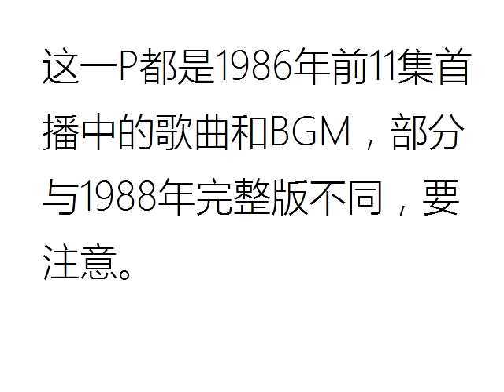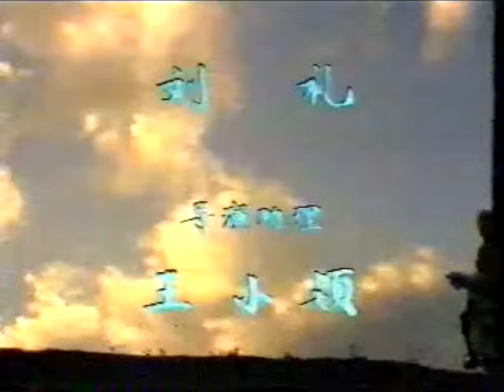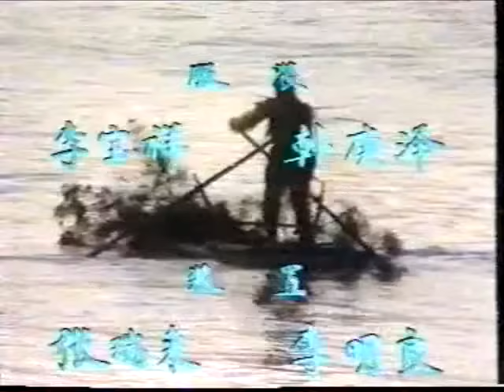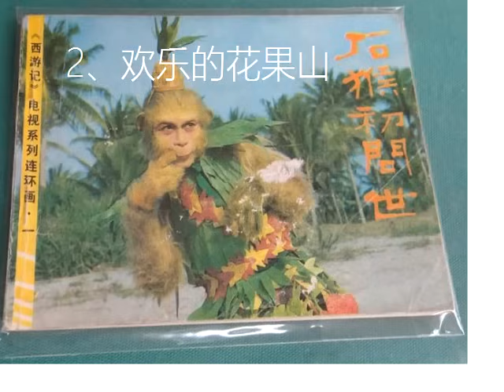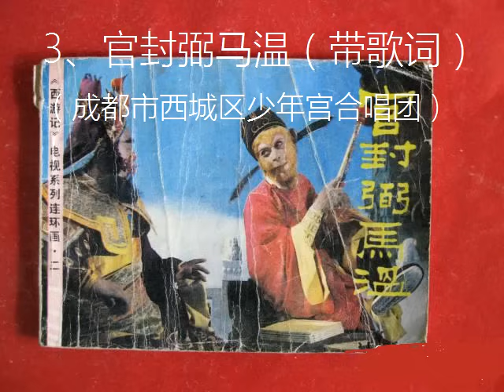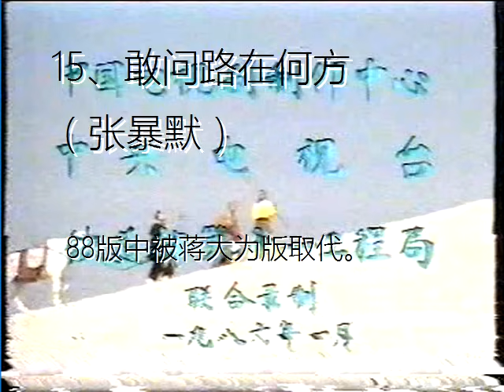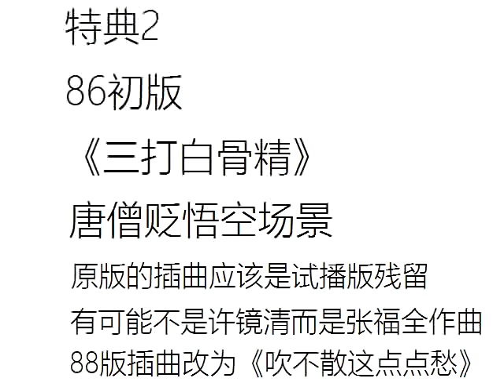OST Cassette of Journey to the West (CCTV) Season 1 央视86版西游记磁带版原声-第一季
86版西游记没有官方的OST，是授权几个不同的厂出的磁带，因此效果参差不齐。我这里把里面我收集了的曲子整理了一下。